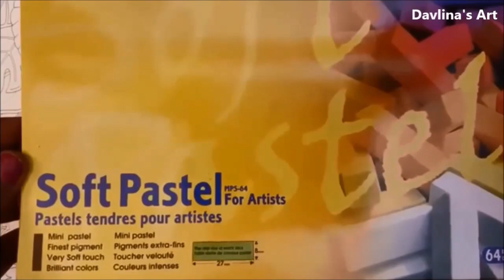Speed Coloring | Magical Tree - MAGICAL JUNGLE by Johanna Basford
Hi Guys,
Here is a Time Lapse of me coloring Magical Tree In Magical Jungle.